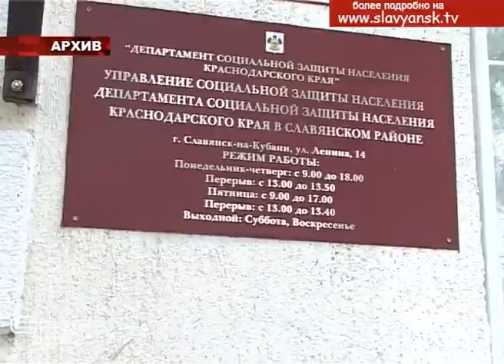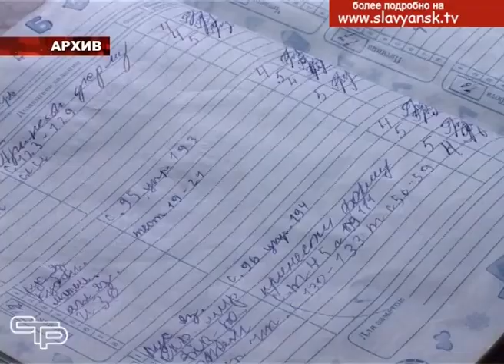Социальная защита – надежна, стабильна, внимательна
Социальная защита населения — это важная часть государственной политики по созданию комфортной жизни населения. Люди попадают в различные ситуации, иной раз на помощь рассчитывать человеку не на кого. Тогда заботу о нем на себя берет государственная система социальной защиты населения, работа которой в Славянском районе была вынесена на коллегию. Об основных показателях отрасли и итогах работы в 2018 году, наш специальный репортаж.